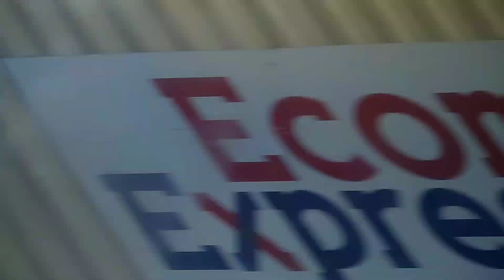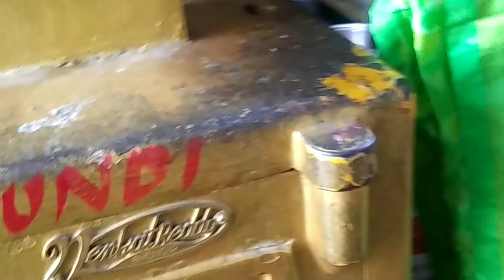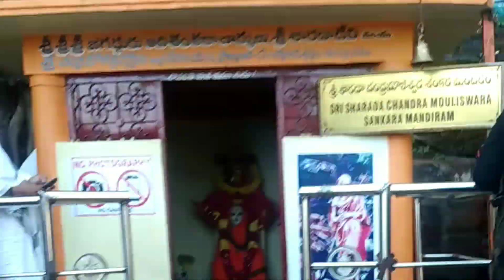శ్రీశైలం కార్తీక మాసం ఉత్సవాలు 🙏 || Nageshwarivlogs || Ravivarma